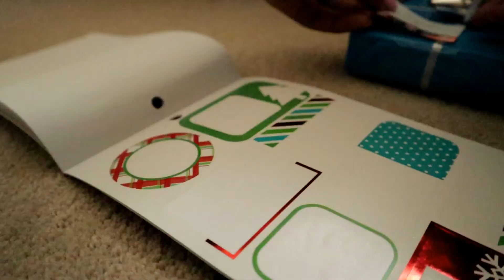Vlogmas Day 1: Tree Decorating, Wrapping Gifts & Weirdos Looking Through Our Windows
Getting into the holiday spirit!!